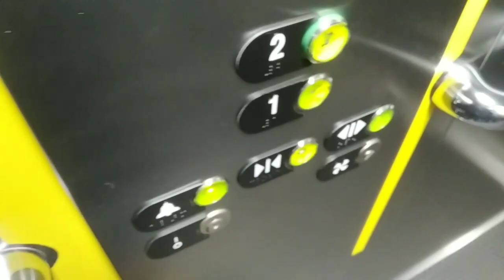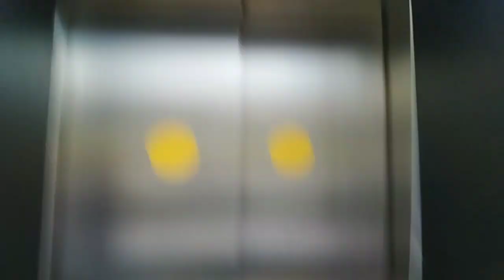Лифты OTIS Gen2 @ Ст. м. Ломоносовский проспект